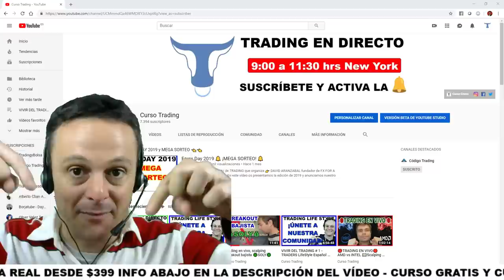Cómo ser 💸 RENTABLE 💸 haciendo TRADING 👌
Hay muchas formas de conseguir ser consistente haciendo Day Trading para ser rentable. Espero que dejéis vuestros comentarios para ayudar a todas las personas que lo vean. ¿Cuál es vuestro consejo?